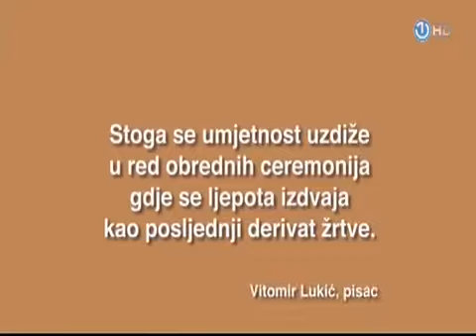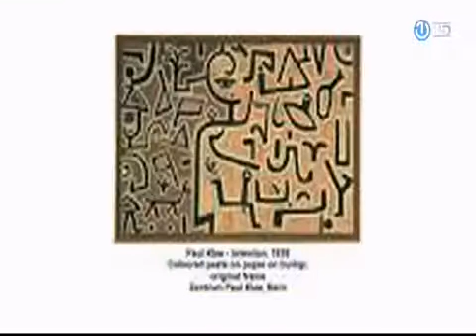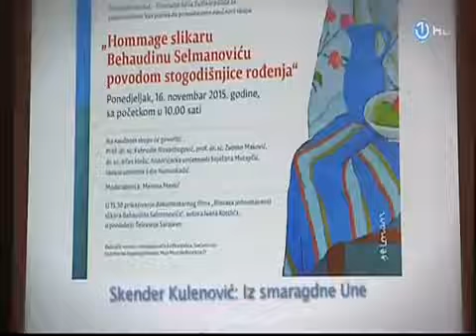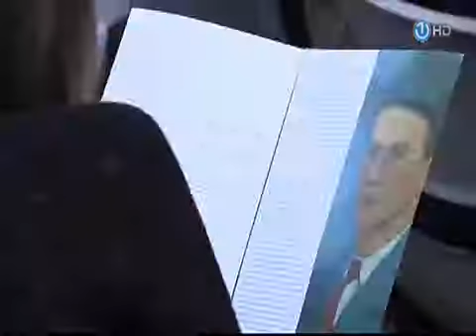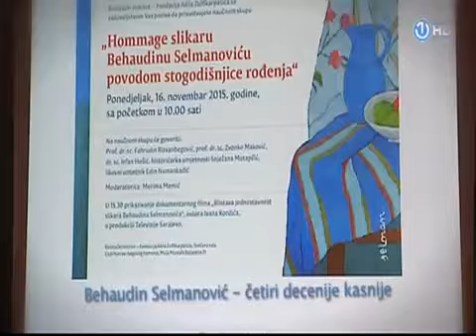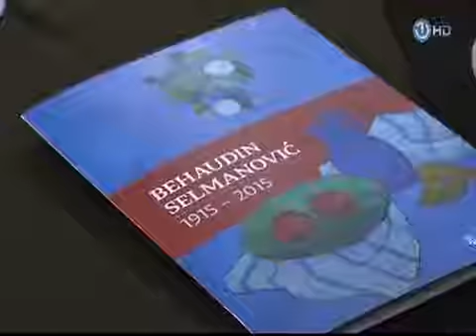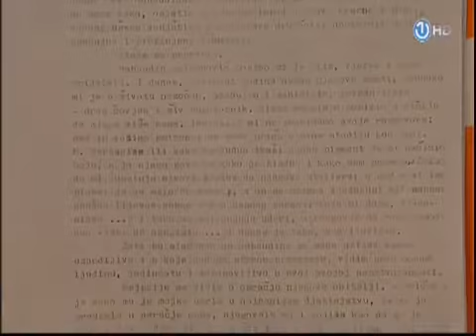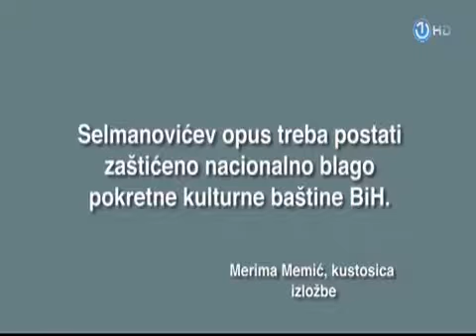Dimenzija više specijal [26.01.2016.]